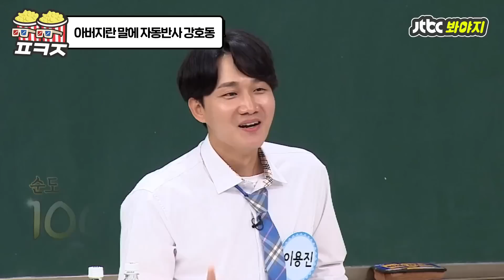[팝콘잼] ＂아이고 어떤 아버지가 오셨습니꺼~＂ 어른들께 세상 예의 바른 강호동ㅋㅋ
호동에게 인사하러 간 웅이아버지팀
깜깜한 대기실에 들어서서 호동에게 인사를 하는데..

자다가 웅이'아버지'라는 말에 허겁지겁 일어난 유교보이 호동ㅋㅋㅋ